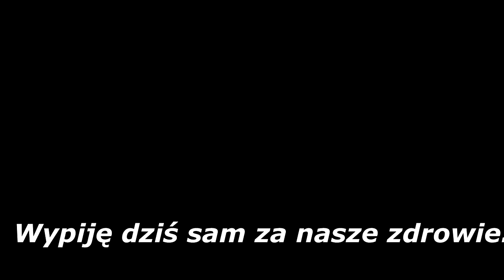Wypiję dziś sam za nasze zdrowie.